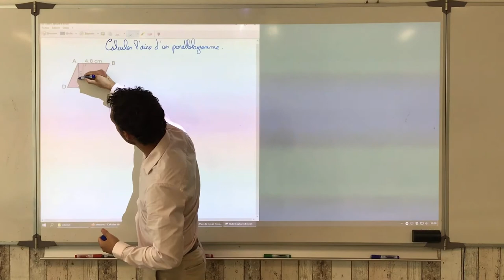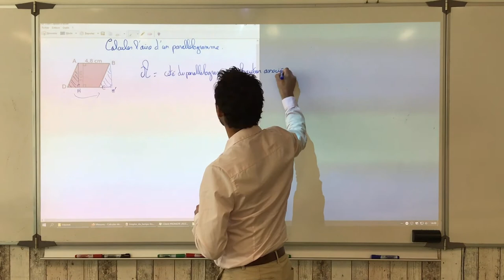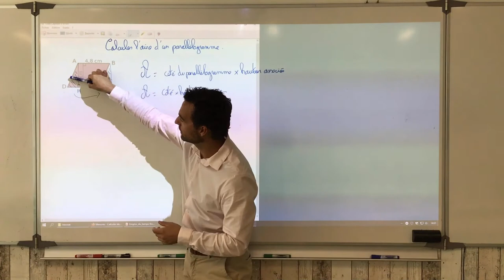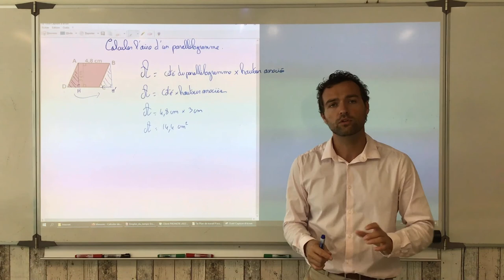Calculer l'aire d'un parallélogramme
On donne et on explique la provenance de la formule de l'aire d"un parallélogramme.